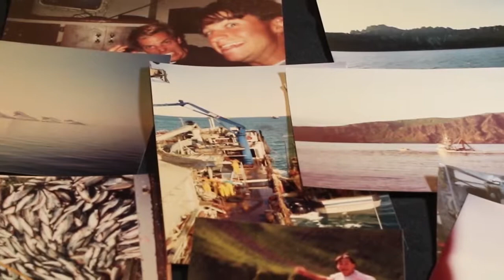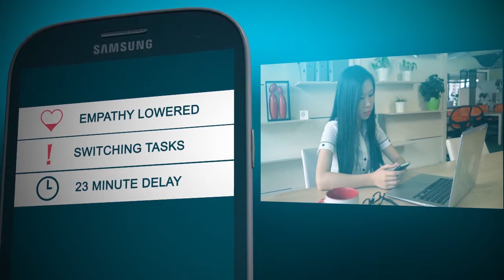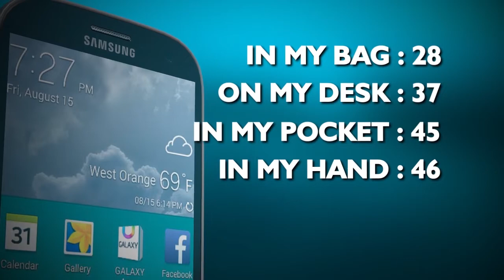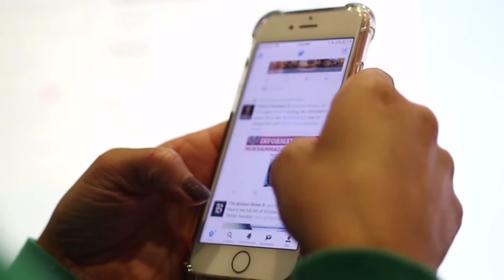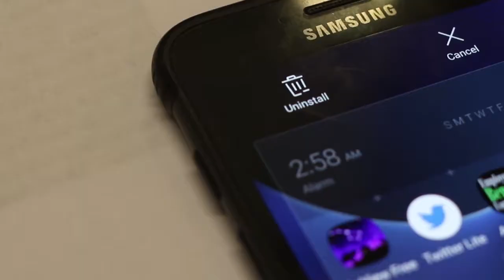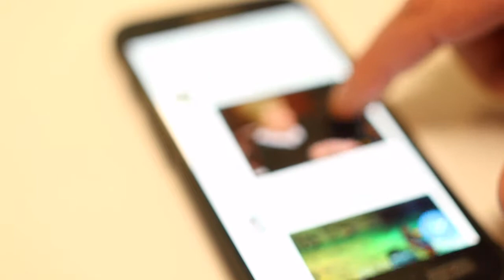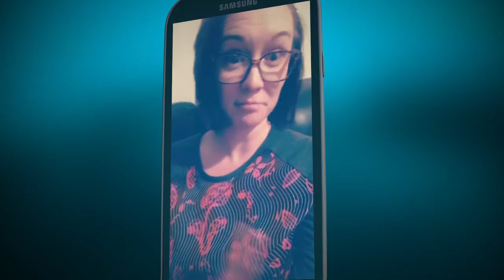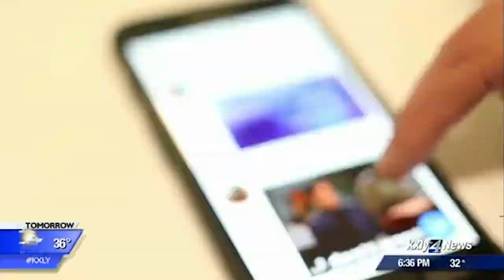KXLY Cell Block Challenge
We all spend too much time staring at our phones - it's killing our creativity! We put kxly4 News viewers to the test to try to break the Cell Block!